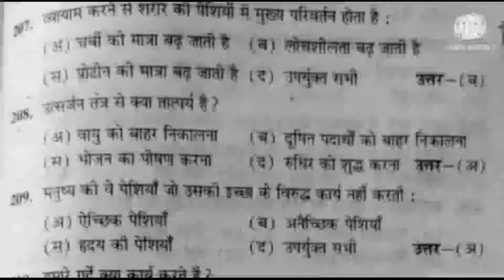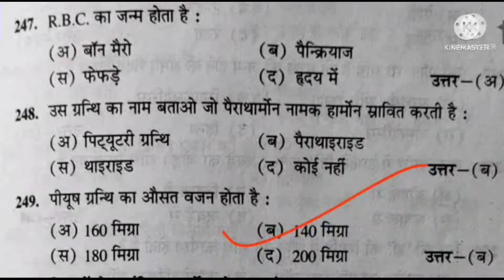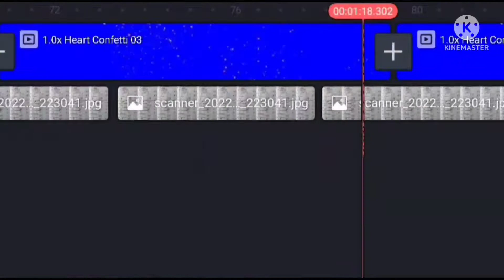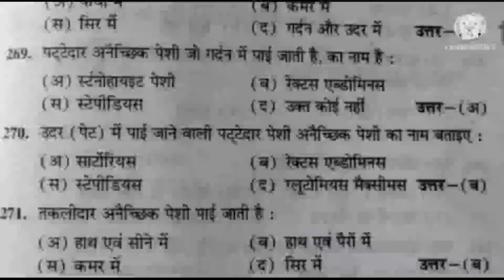8-Anatomy physiology से संबंधित महत्वपूर्ण प्रश्नों कि श्रृखलाphysicaleducatioRajasthan PTI Bharti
𝙃𝙚𝙡𝙡𝙤 𝙜𝙪𝙮𝙨, 𝙩𝙝𝙞𝙨 𝙞𝙨 𝙖𝙗𝙤𝙪𝙩 𝙥𝙝𝙮𝙨𝙞𝙘𝙖𝙡 𝙚𝙙𝙪𝙘𝙖𝙩𝙞𝙤𝙣 𝙖𝙣𝙙 𝙨𝙥𝙤𝙧𝙩𝙨 𝙛𝙤𝙧 𝙏𝙂𝙏, 𝙋𝙂𝙏, 𝙐𝙂𝘾-𝙉𝙀𝙏, 𝙖𝙣𝙙 𝙖𝙡𝙡 𝙥𝙝𝙮𝙨𝙞𝙘𝙖𝙡 𝙚𝙙𝙪𝙘𝙖𝙩𝙞𝙤𝙣 𝙖𝙣𝙙 𝙨𝙥𝙤𝙧𝙩𝙨 𝙘𝙡𝙖𝙨𝙨𝙚𝙨 𝙠𝙚𝙚𝙥 𝙬𝙞𝙩𝙝 𝙪𝙨..
Grade exam#U.p lt exam pattern#Nvs#Kvs#UGCNet#DSSSB#kreeda kshetreAnatomy physiologyRajasthan pti vacancy 2022Basketball ke bare mein jankarianatomyanatomy and physiologydigestive system in hindiherzberg two factor theory of motivationx and y theoryMotivation theory in hindiyogahistory of yogayoga history and philosophyYoga historymassagevolleyballkho khokabbadisports medicinekinsiologybiomechanicshistory of physical educationcurrent affairssports current affairsRajasthan PTI BhartiRajasthan current affairs